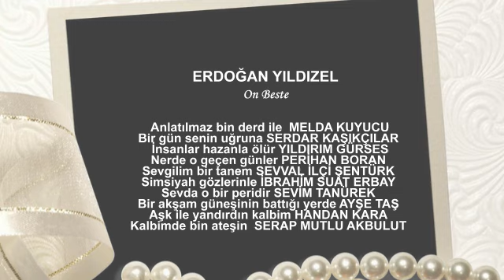ERDOĞAN YILDIZEL On Beste